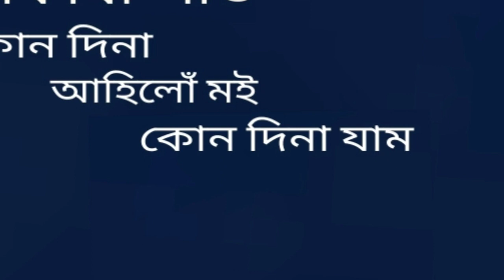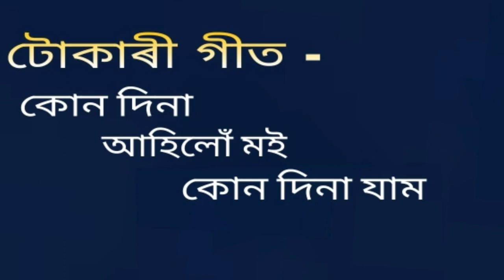Tukari geet (টোকাৰী গীত ) { Kun dina aahilu moi } { কোন দিনা আহিলোঁ মই }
Tukari geet.
টোকাৰী গীত ।

কোন দিনা
       আহিলোঁ মই
               কোন দিনা যাম
                        হৰিক ভজিবলৈ মই
                                    কোন দিনা পাম

This is a recorded and broadcasted version of AIR Dibrugarh.

কণ্ঠশিল্পী - পদৰাম বৰুৱা বায়ন আৰু সংগীবৃন্দ ।